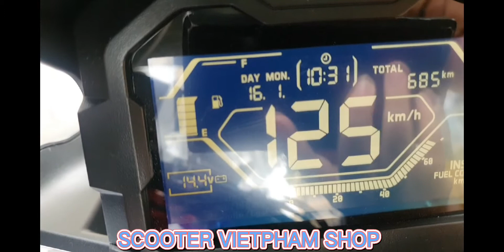ADV 150 LÊN BỘ NỒI TRƯỚC KOSO TAIWAN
Địa chỉ : Hẻm 14/1 cây keo , p hiệp tân , q tân phú
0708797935 ( Gần CV Đầm Sen)
. Ship Cod Mọi Tỉnh Thành
. Google Map : SCOOTER VIETPHAM SHOP